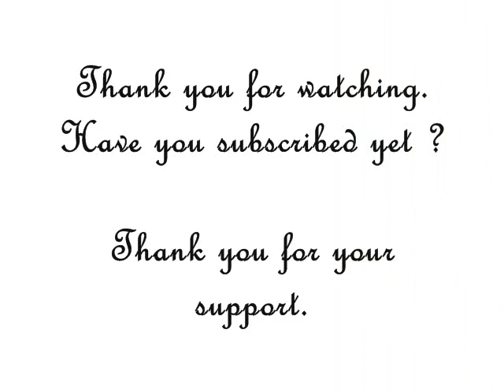HOW TO MAKE groom clothes for Ken doll : My Outfits # 39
This my HOW TO MAKE Barbie doll outfit in a wedding serial number 6. But this one is for Ken doll.